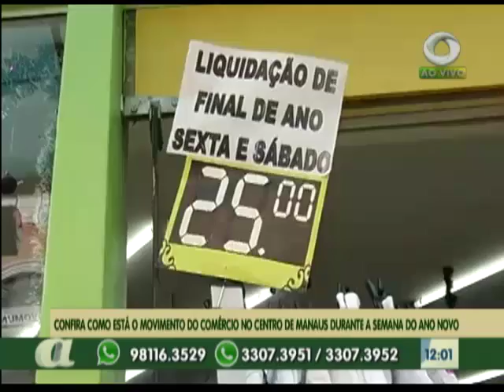Moradores do bairro Petrópolis reclamam de bueiros sem tampas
03º BLOCO AGORA 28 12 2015 - Moradores do bairro Petrópolis reclamam de bueiros sem tampas